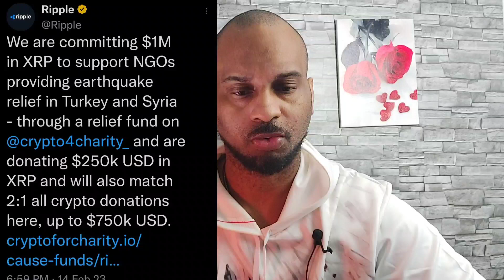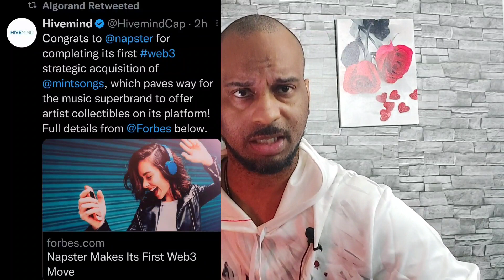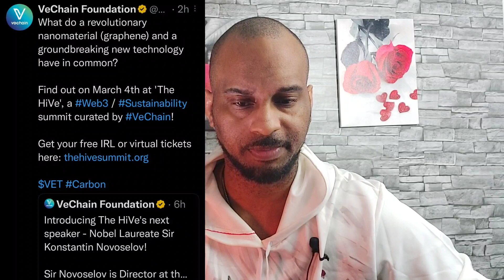XRP Will Go Kaboooom‼️ Algorand Acquires What⁉️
ripple xrp is projected to explode in price when the case ends and we may be seeing it come to a close soon. stellar xlm is expanding rapidly. Algorand continues absolute domination. I am not a financial advisor please make your own decisions.
0:00 Faster Payments Council
4:20 XRP
7:10 XRP Lawyer  says
10:40 XRP does what ?!
14:31 SEC said ...
17:00 Algorand
18:50 Algorand
20:13 Algorand
21:33 XDC is a giant
23:28 Vechain
25:45 Banks & defi
29:31 Wall street
30:58 Gold news